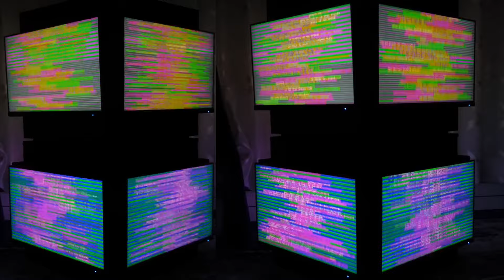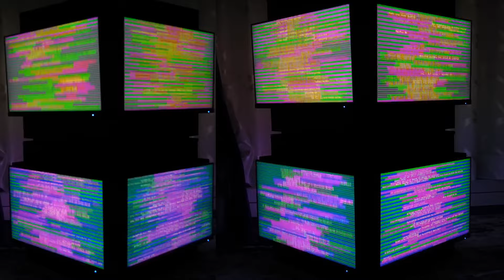EESystem #109 ~Hearts of Space~ (1-Hour) *No Ads*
~See EESystem Playlist for more  ---
Tom Aragon